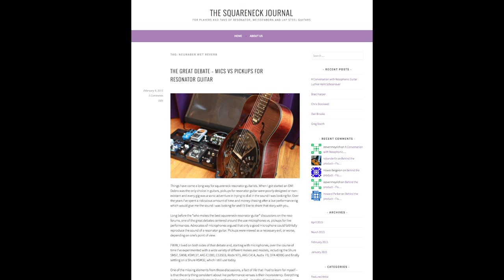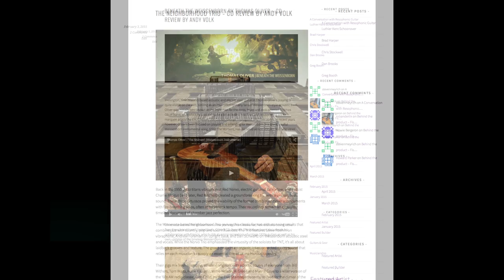Squareneck Journal Intro Video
1 minute video intro to my blog - which is dedicated to squareneck resonator and Weissenborn guitarists and features interviews with top players and builders, gear & CD reviews and tips on musicianship.